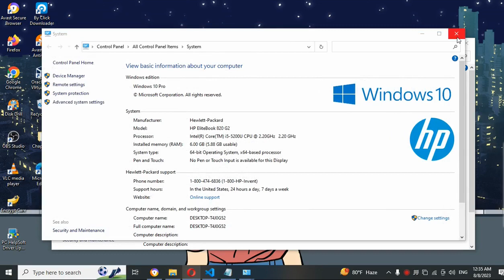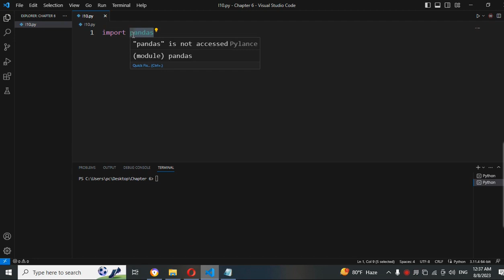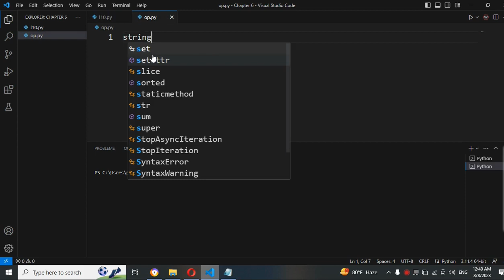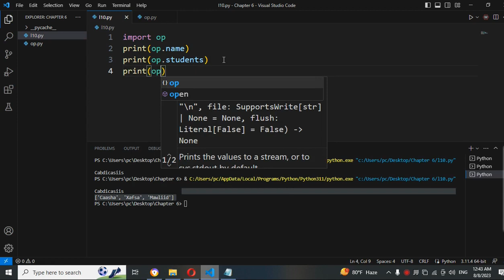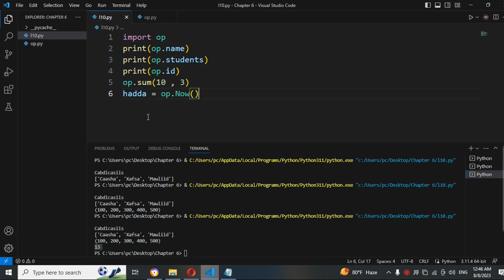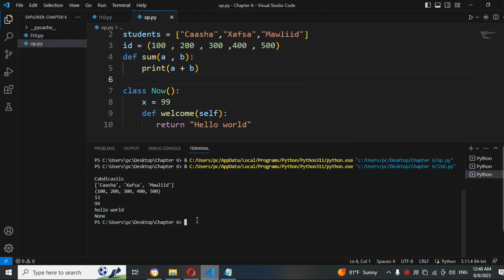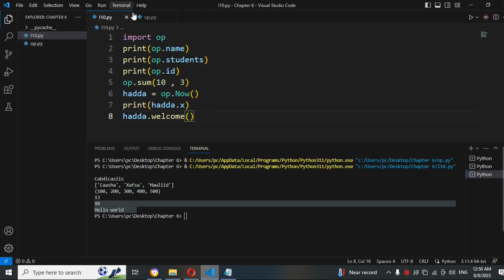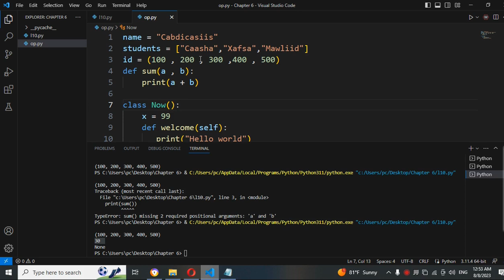How to create python modules - Python Pro.Language - Afsomali | Abdiaziz